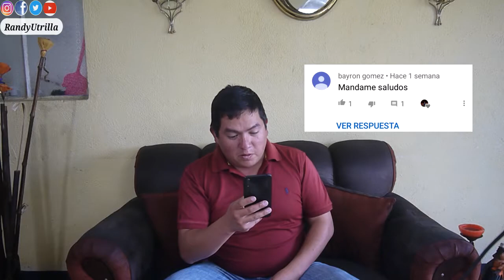100 PREGUNTAS EN 5 MINUTOS // Te vas a vivir a MEXICO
Que onda COMPITAS!!
Ya extrañaba estos tipos de vídeos, espero que le guste!!!

Compartirlo es de gran ayuda